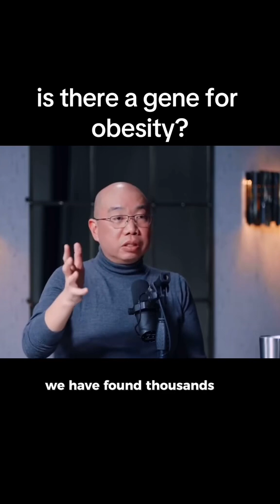**Is Your Weight Destiny Written in the MC4R Gene? Uncover the Shocking Truth**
MC4R GENE
How does the MC4R gene impact your weight?
Uncover the secrets of this gene influencing obesity in 200,000 U.K. residents. Let's explore its effects and understand its significance.